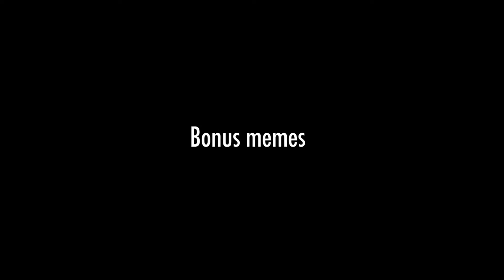just a regular minecraft video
Hello, Salad Coitus here, the joke here is that this video isn’t regular at all because it consists of a minecraft Steve doing doggy style on a cow. He then proceeds to slap her ass, but ends up slapping it too hard and kills it. Then there is a humorous moment where sad music starts playing and he is sad and old photos of him doing the cow float across the screen as he gathers materials to make a tower that he proceeds to jump off of. He dies and the sad music intensifies, but is brought to an abrupt halt, where there is a humorous moment where he says “oh look a child”. This is funny because he has quite suddenly gotten over the death of his cow sex slave when he sees a child who, just so happens to be his next victim of rape. Then he gets carried away by a half-grown wheat plant which he then, breaks and replaces, this is to make viewers get angry because the seed wasn’t fully grown and this is a rookie mistake. Then there is a slide that says bonus memes which starts off with Steve jumping into a hole that he digged earlier on and attempts to make a pro move by using a ladder to break his fall but his attempt failed and he plummeted to his demise. He then gathers dirt and goes down the hole the non cool way. It slides to him mining stone with a wooden pick axe when he finds diamonds. To anger the viewers once more he mines the diamonds and then digs down, whilst he was beside a lava pool which he then fell into. He burns to death. Then the sad music started playing again but it is brought to an abrupt halt as the scene switches to a twitch streamer raging and screaming. This is to try and make the viewers exhale through there nose. That’s it. Long story short, this video is trash. 😊